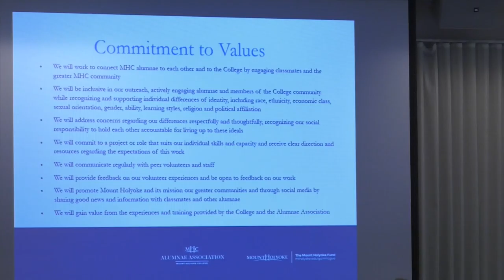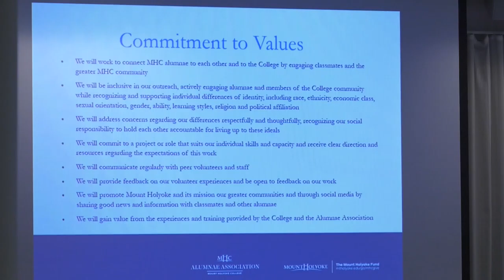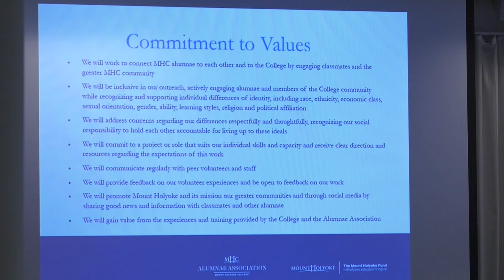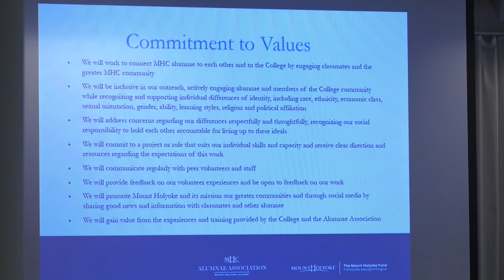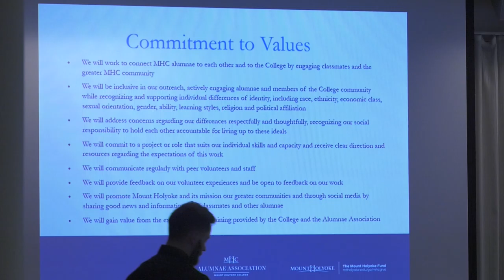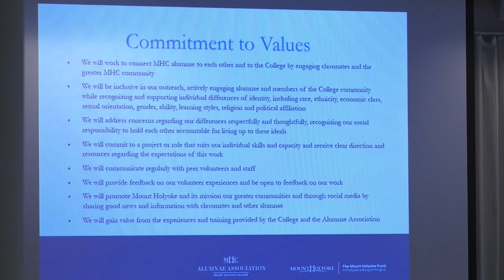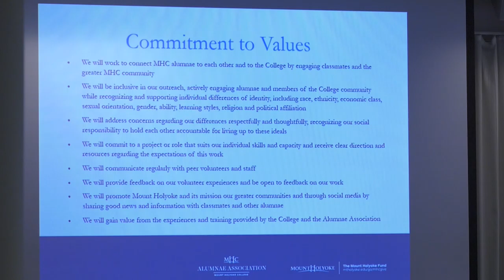Volunteer Conference Morning Session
Watch the 2018 Volunteer Morning Session with speeches from President Sonya Stephens and Alumnae Association President Maria Z. Mossaides ’73.